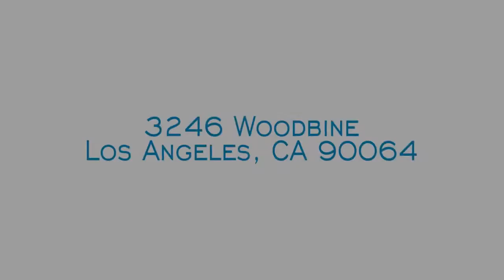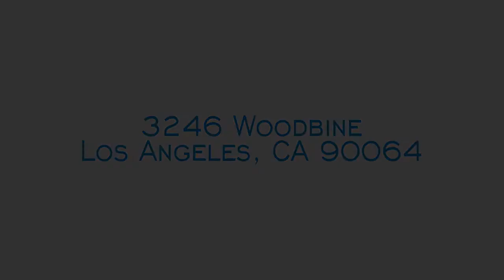3246 Woodbine Elegant 5 bedroom and 6 bathroom Traditional Estate in Cheviot Hills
Masterfully designed and crafted Cheviot Hills home tucked within the highly coveted Country Club Estates. Boasting 5 bedrooms and 6 bathrooms. Gourmet chef’s kitchen offers Wolf and Sub-Zero appliances, an abundance of cabinet space and oversized center island overlooking the family room with fireplace. Additional amenities include Control 4 smart home system, Nest, surround sound and temperature controlled wine showcase. Stunning double door entry master suite upstairs boasts soaring ceilings, fireplace, walk in closet with built ins and a luxurious master bath accentuated by a marble dual vanity, soaking tub and shower for your daily retreat. Entertain in the grand formal living room with fireplace and formal dining room with coffered ceiling. Escape to the backyard with a sparking pool and spa with water features, built in barbeque and yard perfect for dining al fresco.

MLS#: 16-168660